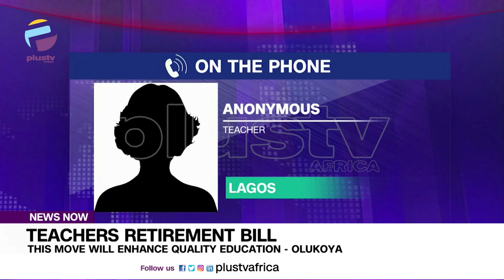Teachers Retirement Bill: The Move Will Enhance Quality Education - Olukoya | NEWS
Following President Buhari's move in transmitting to the Senate, a bill to increase the retirement age for teachers in the country from 60 to 65 years, THE IMMEDIATE past president of the Nigerian Union of Teachers, Micheal Olukoya says it’s a welcome idea which is long overdue.

Plus TV Africa's Correspondent, DESTINY MOMOH, HAS MORE